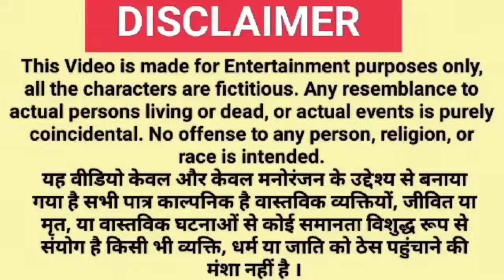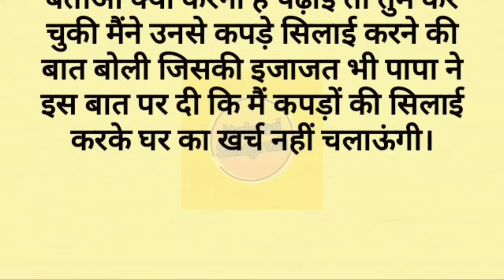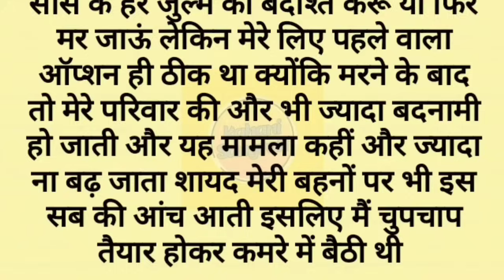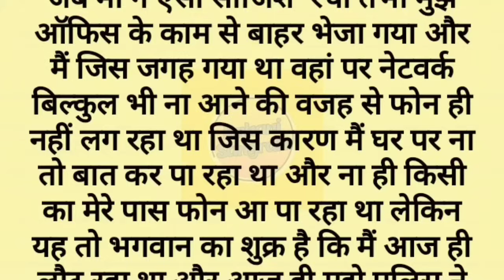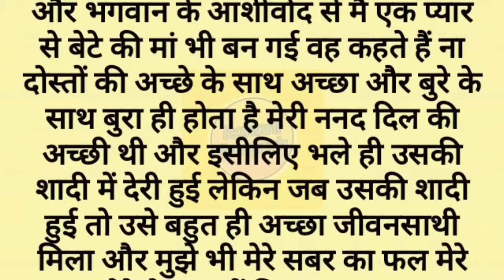Suvichar l Emotional Kahaniyan Motivational Kahani Writing Sacchi kahaniyan l Kahani Sangrah